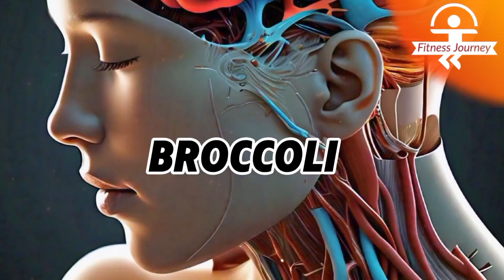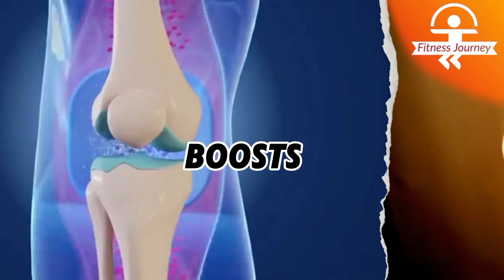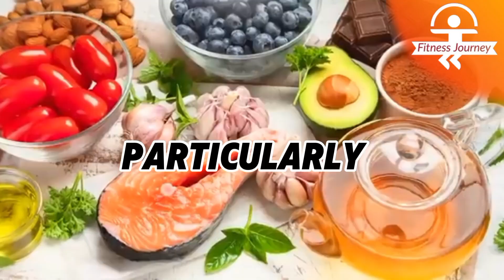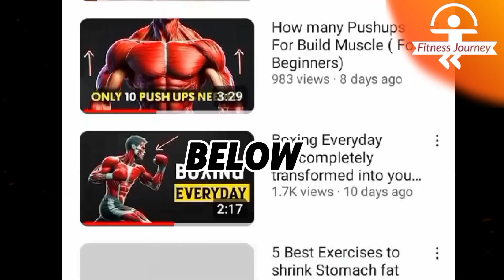10 Most Anti Aging Foods | Fitness Journey💪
You will NEVER AGE if you eat these 10 ANTI- AGING Foods

YOU WILL NEVER GET 'OLD' IF YOU EAT THESE 10 ANTI-AGING FOODS.
From avocado to ginger… Discover the thirteen anti-aging superfoods that will keep you youthful and radiant. All of them have nutrients and antioxidants to fight the signs of aging, but the ninth food is definitely one of the most important!
On our channel, you will see everything about how to build muscles (gain muscle mass), home training/home exercises (calisthenics) or gym training, showing you healthy habits and with that create muscles and a defined body, a true fitness body, and a dose of health, with videos explained in 5 minutes of health.

The video provided is intended solely for educational and informational purposes. I am not a medical professional, and the information presented should not be considered a substitute for professional medical advice, diagnosis, or treatment. It is crucial to consult with a qualified healthcare provider or physician before beginning any exercise program. If you experience any discomfort or pain during exercise, it is recommended to seek guidance from a healthcare professional before continuing. Always prioritize your safety and well-being.

0:00 Anti Aging foods
0:25 Number 1
0:55 Number 2
1:22 Number 3
1:36 Number 4
2:09 Number 5
2:43 Number 6
3:05 Number 7
3:46 Number 8
4:11 Number 9
4:46 Number 10

Your Queries,

10 Most Anti Aging foods, Anti Aging foods, Foods for look younger, Body hub fitness, Reverse your Aging.